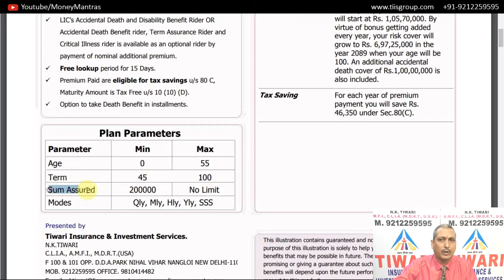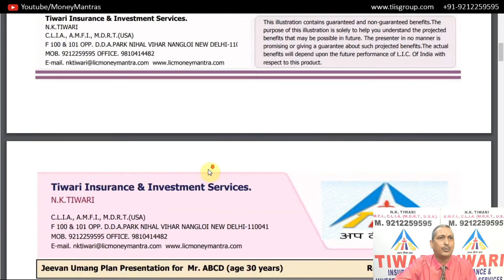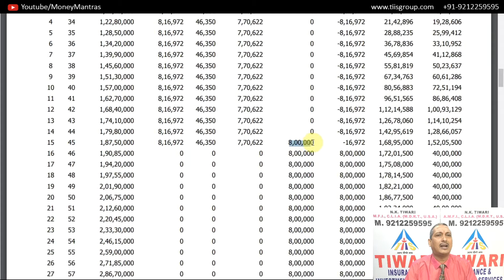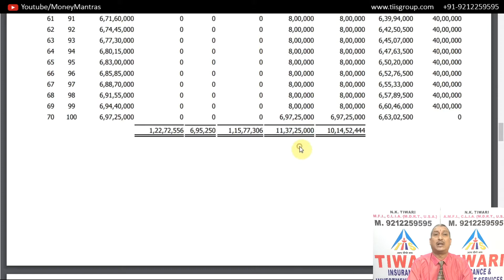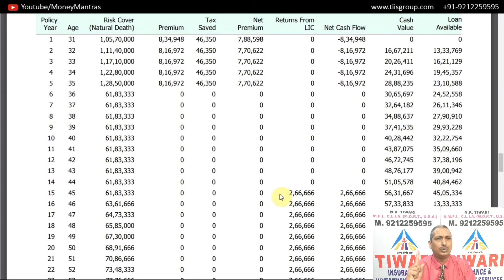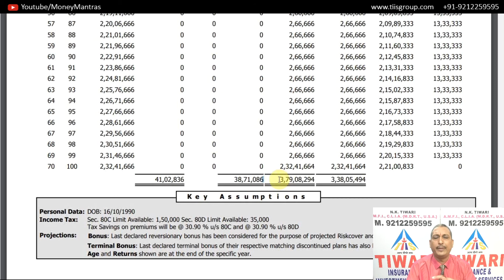New जीवन उमंग Table No. 945 | LIC Jeevan Umang 945 | Guaranteed Return Policy | By Money Mantras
धन्यवाद!!

Special Thanks  - Viewers and Reader.